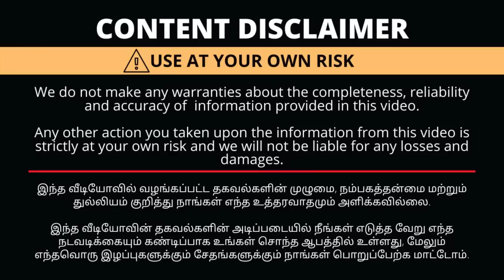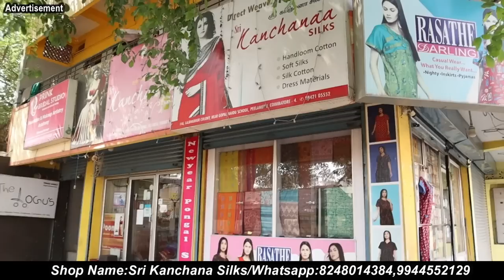RS.250 அழகான கைதறி காட்டன் புடவைகள் | Low Cost Handloom Cotton Sarees |Wholesale&Retail|தறி விலை கடை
Shop Details
Sri Kanchanaa Silks
No.14-A,Lalbahadur Colony,
Near Gopal naidu hr.sec.school
Peelamedu,
Coimbatore-641004
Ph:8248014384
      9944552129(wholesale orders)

Shop Details(Malaysia)
Sai Touch Of India,
PT 7487, Ground Floor,
Jln BBN 1/1E, Putra Point Nilai,
71800 Nilai, Negeri Sembilan

with Love,
Saranya

kulanthai irumal sariyaga tips in tamil
vai thurnatram poga enna seiya vend
readymade blouse
paleo diet in tamil
baby cold and cough home remedies..
baby cough home remedy in tamil
sali irumal vaithiyam in tamil for babi..
nenju sali for babies in tamil
kulanthai sali irumal in tamil
bostton juicer
vaai thurnatram poga
u99 shop in coimbatore
cough home remedy in tamil
stationery shopping
baby weight gain food in tamil
Cotton saree
pasi paruppu face pack in tamil
kulanthaigal irumal sariyaga
stationary things
kulanthaigal sali irumal vaithiyam in t...
coimbatore saree wholesale market
arisi kanji for babies in tamil
kulanthaikku irumal sali sariyaga tips...
vai smell poga in tamil

Weight loss journey in tamil